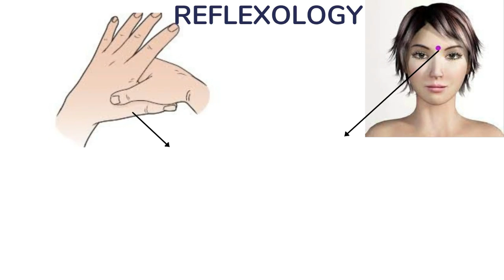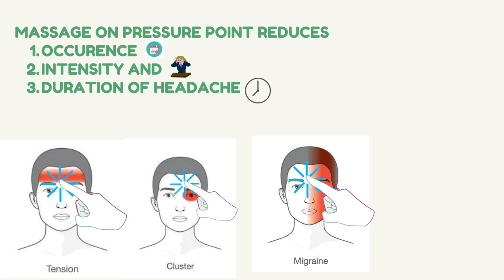Pressure point | Headache | Union valley point | The third eye point | Reflexology | Headache hacks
There are different points in our body which are connected to one another and stimulating one will reduce pain in other . Some research shows that there are different point in our body which ease the pain and suffering during headache .